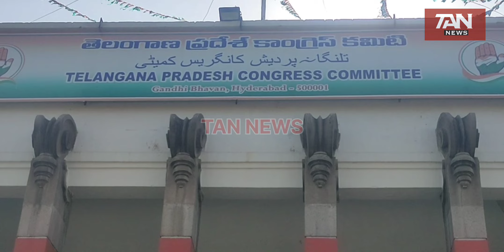Mohd yousuf Danish Senior Congress leader of bahadurpura interview at Gandhi bhawan